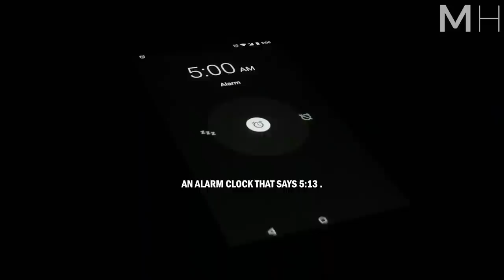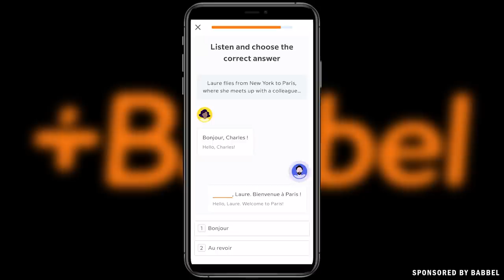Mel Robbins Life Advice Will Leave You SPEECHLESS – Most Underrated Speech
Start speaking a new language in 3 weeks with Babbel 🎉.

Mel Robbins, NY Times best selling author, American lawyer, television host, podcast host and motivational speaker delivers one of the best motivational speeches you will ever hear.

"Here's what everyone gets wrong about manifesting success. Everyone visualizes the huge rewards at the end. The money and the checks. But instead, you need to visualize the difficult moments, what they will feel like and how you will get through them. Visualize the things you don't want to do. Train your mind to work for you."
― Mel Robbins

▶Speakers:
Mel Robbins

Mel Robbins is one of the leading voices in personal development and transformation and a New York Times Bestselling author.

►Speech Credit